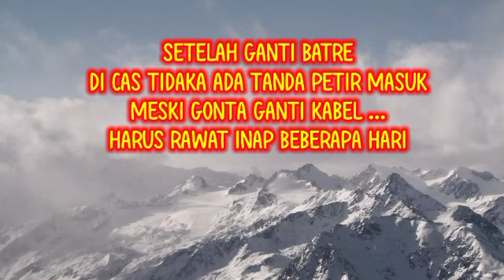Replace the amazfit battery